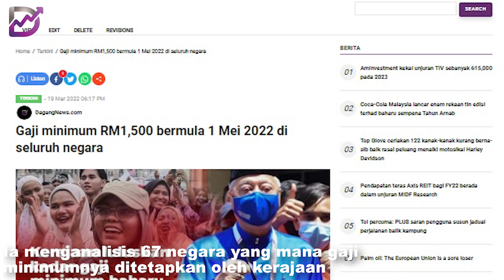​Rakyat Malaysia dengan gaji minimum belanja RM405 sebulan beli makanan asas - kajian Picodi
Rakyat Malaysia yang memperoleh gaji minimum membelanjakan RM405.46 sebulan untuk membeli barangan makanan asas

Perkhidmatan beli-belah, Picodi mendapati pekerja Malaysia dengan gaji minimum membawa pulang purata RM1,323 sebulan

Meningkat daripada RM1,052 ketika sebakul barangan makanan asas berharga RM371.55 pada Januari tahun lalu

Barangan makanan asas tersebut termasuk susu, roti, beras, telur, keju, ayam itik dan daging lembu, buah-buahan dan sayur-sayuran

Picodi memperoleh harga barangan makanan asas tersebut daripada numbeo.com , laman sesawang bagi pengguna di seluruh dunia memantau harga makanan, barangan dan perkhidmatan

Ia menganalisis 67 negara yang mana gaji minimumnya ditetapkan oleh kerajaan

Daripada 67 negara, Malaysia menduduki tempat kelima, dengan kenaikan gaji minimum sebanyak 25.8% antara Januari 2022 dan Januari tahun ini

Laporan itu mendapati gaji minimum di Malaysia meningkat lebih cepat daripada harga barangan sepanjang tahun lepas

Untuk analisisnya, Picodi membandingkan kadar gaji minimum bulanan yang diambil daripada laman web rasmi kerajaan, kementerian dan jawatankuasa yang berkaitan